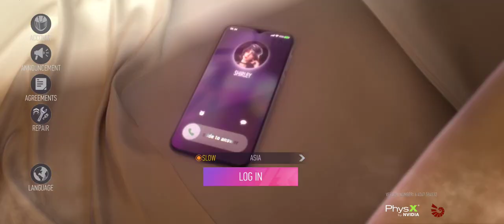Let's play the game ✨🚗💝 [Ace Racer]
This is the popular games of race the car 🚗, good quality and good speed. enjoy your playing this game aceracer . Please don't forget to help subscription for my YouTube channel. Thanks 💝